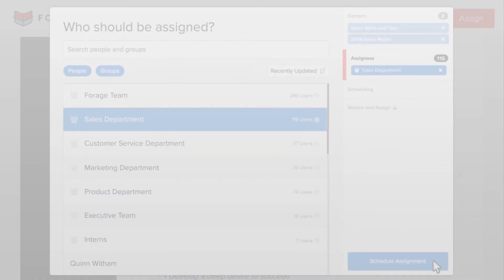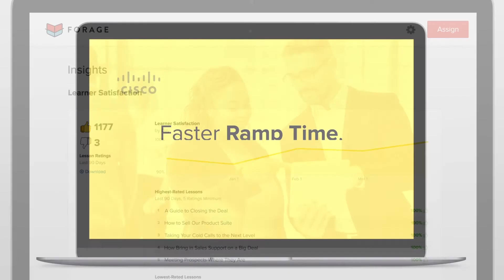Monday Morning Sales Minute - Nikki Harrell on Diversity & Inclusion in the Talent Pool - July 20th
Bob Perkins is in the Inside Sales Studio for MMSM with Nikki Harrell. Nikki shares about the importance of diversity and inclusion in the workplaces, especially when bringing on younger talent. It's important to provide these new interns/hires with the tools they need to be successful as well as indexing on inclusion on a regular basis in the workplace.